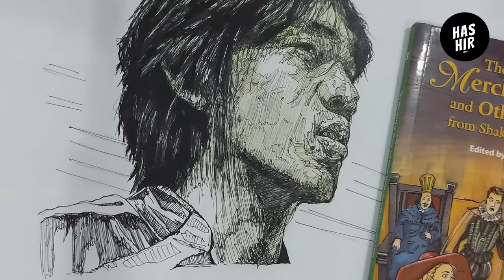Shunsuke Nakamura 中村俊輔 | Former Japanese footballer (Time Lapse Artwork/Drawing)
The pencil work is completed behind the camera a time ago in around 2 hours while the Pen work and Coloring is completed in straight 5 hours.
Reference of this drawing is being taken from Adidas Commercial 2006 For Fifa worldcup 2006.

List of materials used:
0.05mm and 0.3mm Mechanical Pen
Permanent marker
Staedtler Pencil Colours
Winston and Newton markers
Graphite Pencil